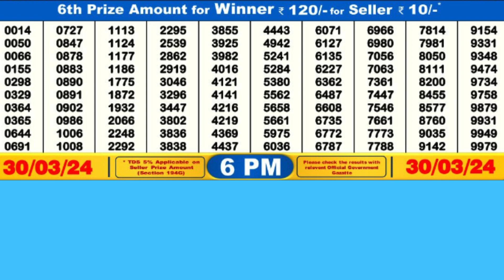DEAR RIVER SATURDAY WEEKLY LOTTERY TODAY RESULT 6 PM 30/03/24#latest lottery result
DEAR RIVER SATURDAY WEEKLY LOTTERY TODAY RESULT 6 PM 30/03/24,FIRST PRIZE 1 CRORE, DRAW No 52 MRP Rs 6